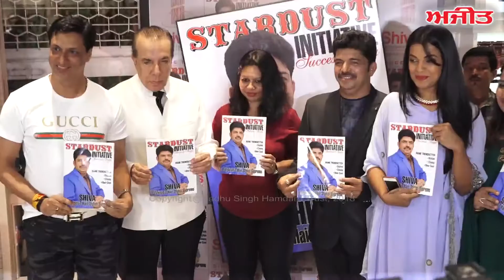ਫ਼ਿਲਮੀ ਦੁਨੀਆ ਦੀਆ ਖ਼ਬਰਾਂ , 15 ਜੂਨ 2018